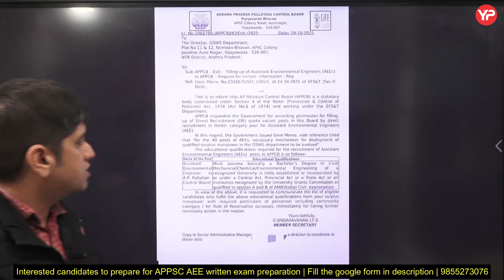Coming soon! 40 Vacancies, APPCB Assistant Environmental Engineer recruitment 2026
The Andhra Pradesh Pollution Control Board (APPCB) is set to release 40 Assistant Environmental Engineer vacancies very soon. This recruitment is a golden opportunity for environmental, civil, chemical, and allied engineering graduates aiming for a government job. In this video, Dr. Vijayender explains post details, eligibility, expected syllabus, and selection process in a clear and exam-oriented manner. Aspirants preparing for APPSC and environmental engineering jobs should not miss this update. YourPedia AEE Preparation Module is now fully aligned for upcoming APPCB Assistant Environmental Engineer (AEE) recruitment. YourPedia has already prepared thousands of aspirants for GPSC, HPSC, PPSC, and HPPSC AEE exams with proven results. The module includes concept-wise theory, PYQs, MCQs, and exam-oriented notes designed by experts. With a strong focus on environmental engineering core subjects, this course ensures complete syllabus coverage. Join YourPedia to boost your AEE preparation with a trusted and structured learning approach

Tags Includes : APPCB AEE recruitment, Assistant Environmental Engineer APPCB, APPCB AEE vacancies, AEE environmental engineering, AP pollution control board jobs, environmental engineer government jobs, AEE exam preparation, YourPedia AEE, YourPedia environmental engineering, YourPedia AEE preparation module, YourPedia GPSC AEE, YourPedia HPSC AEE, YourPedia PPSC AEE, YourPedia HPPSC AEE, Dr Vijayender YourPedia, APPSC AEE, GPSC AEE exam, HPSC AEE syllabus, PPSC AEE preparation, HPPSC AEE exam, state pollution control board jobs, SPCB AEE recruitment, environmental engineering MCQs, environmental engineering syllabus, water supply engineering, wastewater engineering, air pollution control, solid waste management, environmental laws and acts, government engineering jobs 2026, latest AEE notification, AEE exam strategy, engineering govt jobs India, environmental engineering jobs India